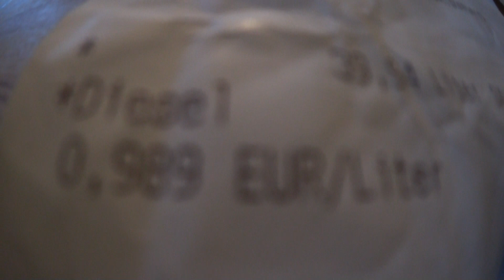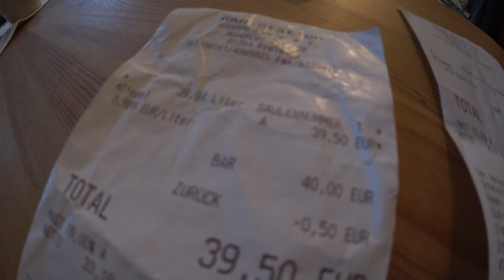Estamos no meio de uma guerra economica e Alemanha esta cada vez mais envolvido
no meu canal mostro para vc como e a vida na alemanha, pais de primeiro mundo, onde funciona tudo um pouco melhor. dizem!
eu mesmo sou alemao e vivo na linda regiao no sul da alemanha na BAVARIA, casado com uma brasileira, pai de dois filhos maravilhosos